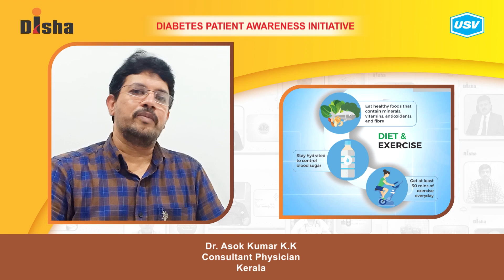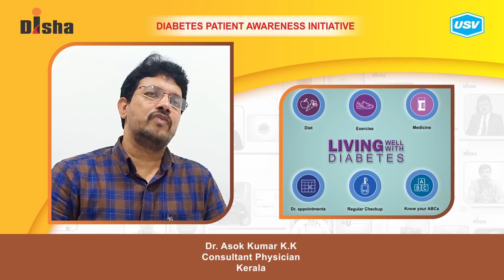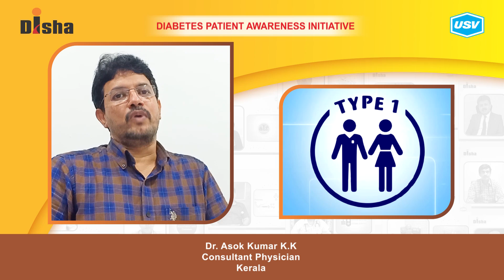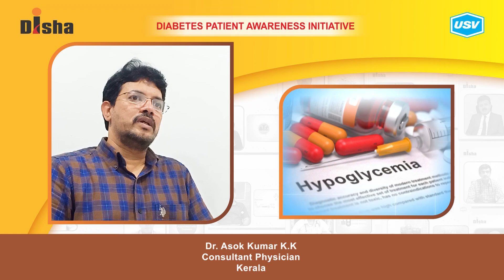Dr. Asok Kumar K.K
Diabetes is one of the most dangerous and rapidly growing diseases in India. Dr. Asok Kumar K.K, a leading Diabetologist explains about the following aspects of Diabetes in this video. Please watch and share!
Is diabetes a family disease? 0:48
Is type 1 diabetes hereditary? 1:30
Is type 2 diabetes hereditary? 2:17
What is a Diabetic Emergency? 2:58